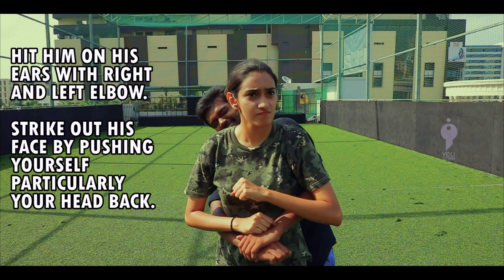Women Self Defense Techniques | Part 2 | Youturn | Kuyili Training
Kuyili Women safety training Video. Youturn with the guidance of Police department and support of JBA steels. Mr.Aravindhan IPS & Mr. Iyan karthikeyan , Editor , Youturn.in prepared the syllabus for women safety training .